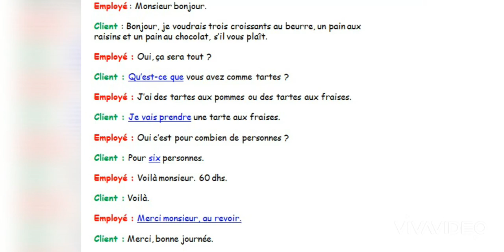Communiquer en Français📚 Dialogue n 1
Dialogue: À la boulangerie